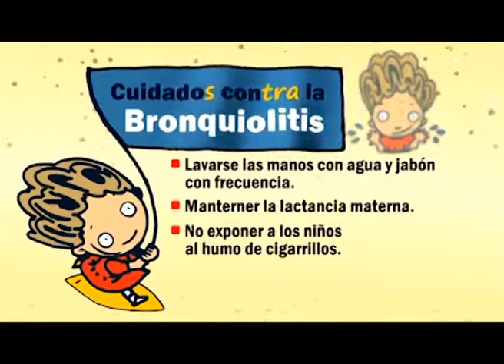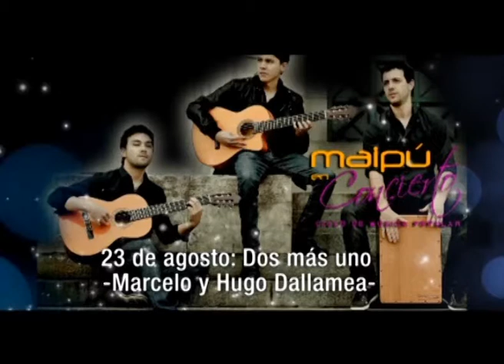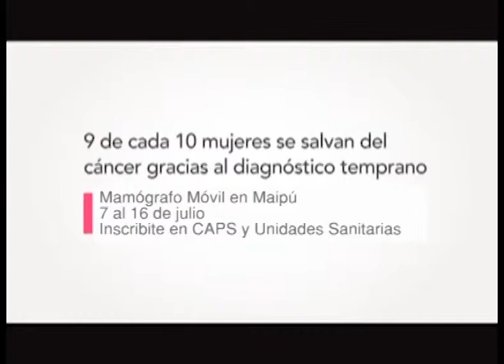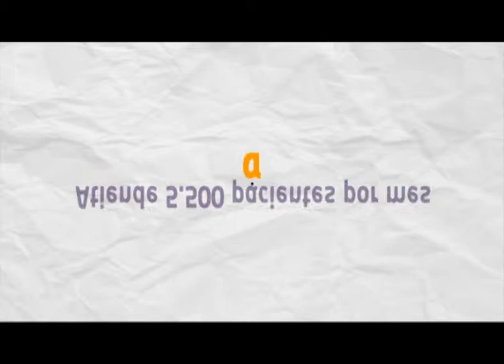Maipú Informa TV - Emisión 277 (18-6-2014)